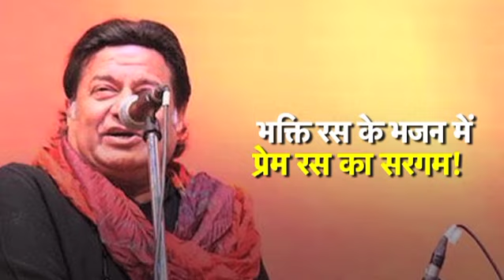BIGG BOSS में हुआ 'अजब प्रेम की गजब कहानी' का खुलासा | News Tak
BIGG BOSS में हुआ 'अजब प्रेम की गजब कहानी' का खुलासा
 सुपरस्टार सलमान खान ने रविवार को देश के सबसे विवादित शो 'बिग बॉस' के 12वें सीजन Bigg Boss 12 का आगाज धूमधाम से किया. बीच थीम पर आधारित सीजन 12 में हमें अलग-अलग तरह की जोड़ियां देखने को मिलेंगी. इसमें से सबसे दिलचस्प जोड़ी भजन सम्राट अनूप जलोटा की है, जो अपनी शिष्या जसलीन मथारू के साथ बिग बॉस के घर में शामिल हुए. अनूप और जसलीन की उम्र में 37 साल का अंतर है. दोनों ने बिग बॉस के मंच में सलमान खान के सामने अपने प्यार का इजहार किया. गुरू-शिष्या से शुरू हुआ यह रिश्ता लव-अफेयर में बदला और पिछले साढ़े तीन साल ये दोनों रिलेशनशिप में हैं.
Anup Jalota And Jasleen Matharu Answer Difficult Questions About Their Relationship
About News Tak (न्यूज़ तक):